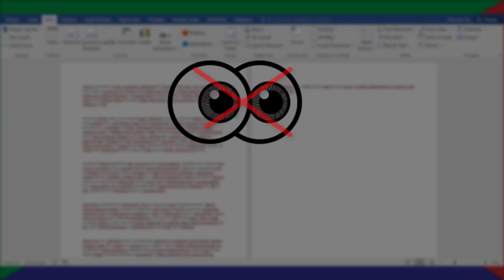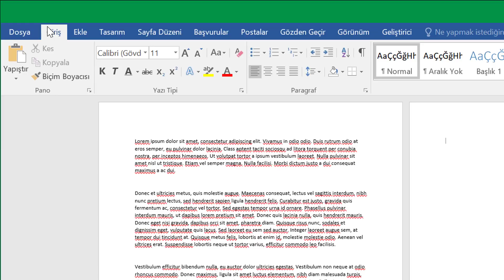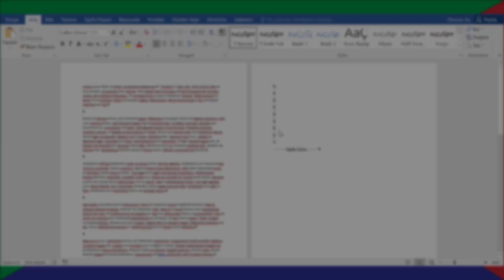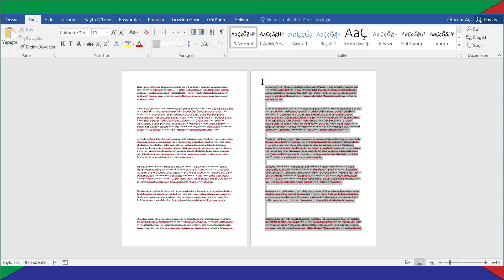Sayfayı Silemiyorum / Microsoft Word Sorunları